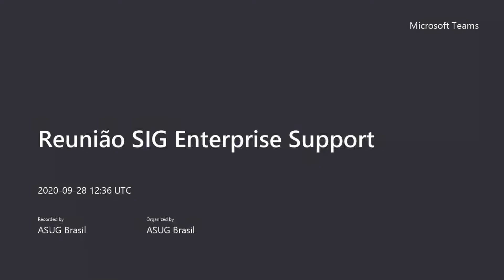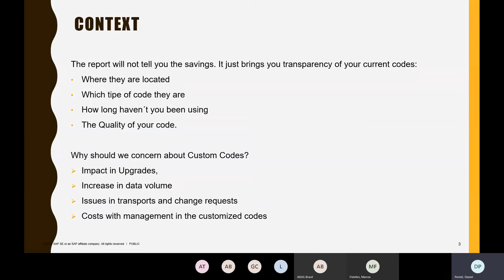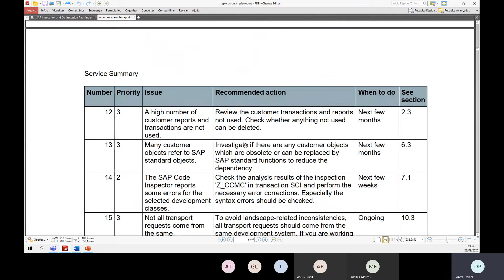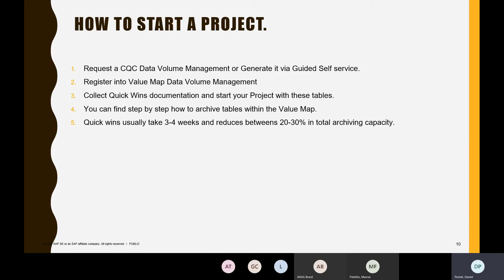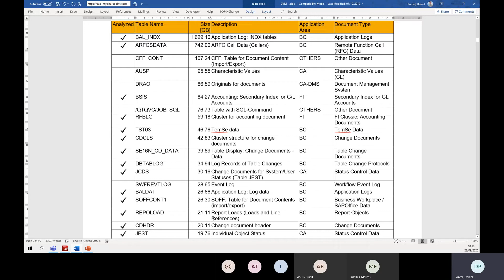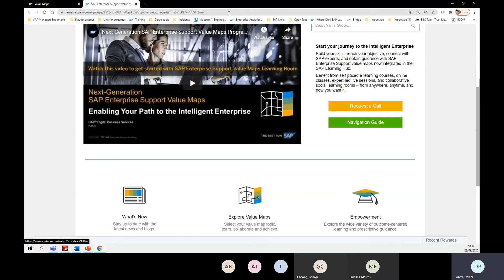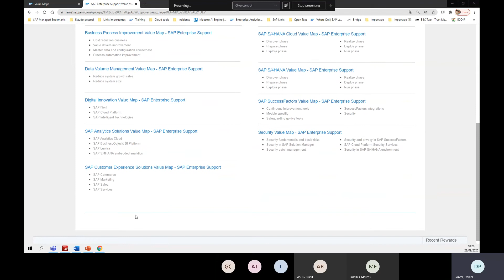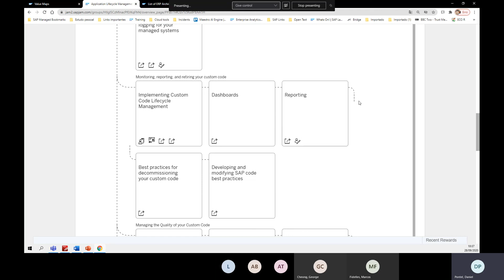Reunião SIG Enterprise Support 28.09.2020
Confira na íntegra o conteúdo apresentado durante a reunião do SIG Enterprise Support realizada em 28/09/2020